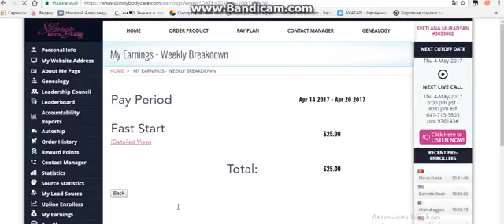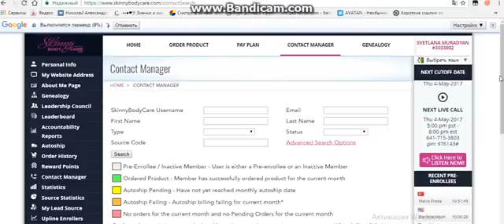Зарабатываю дома В инете А ты всё не веришь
КАК ЖЕ ЗАРАБАТЫВАТЬ В ИНТЕРНЕТЕ ЛЕГАЛЬНО И БЕЗ ПРОДАЖ ???ОТВЕТ ЗДЕСЬ В ВИДЕО !